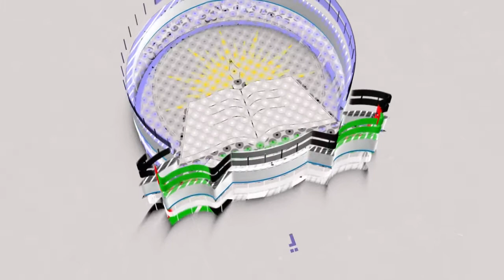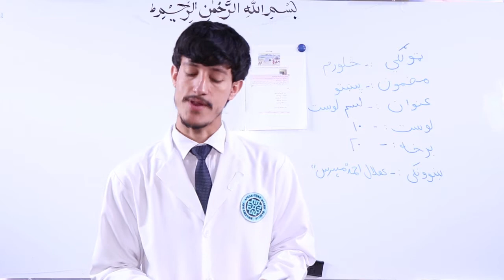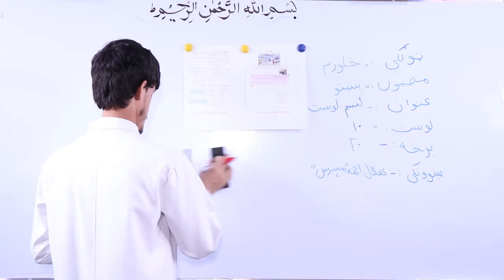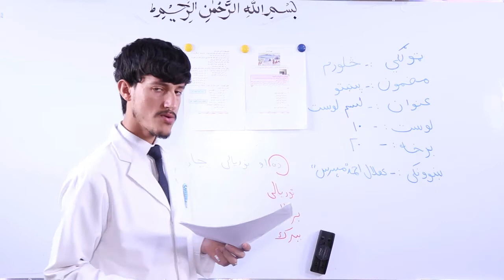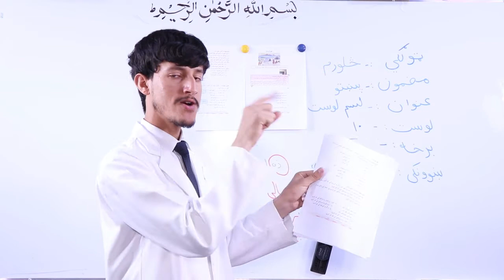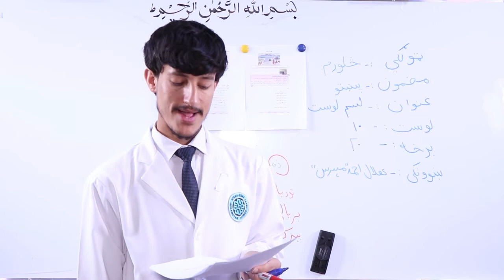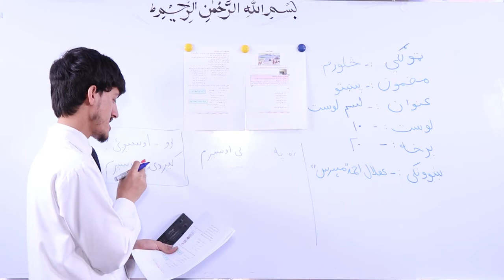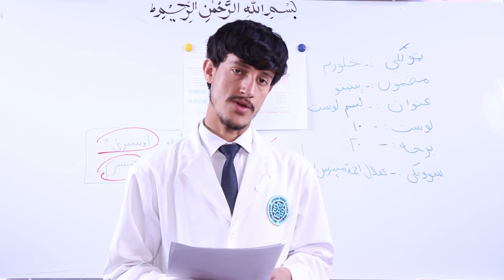صنف چهارم - مضمون دری - درس ۱۰- موضوع لسم لوست جلسه ۲۰